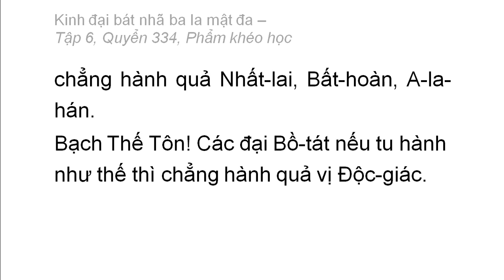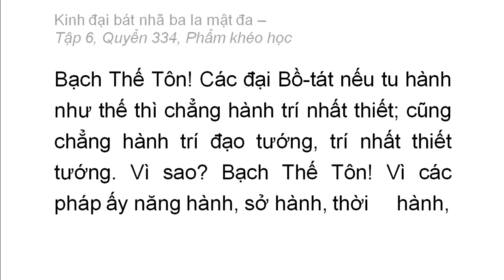Quyển 334: Kinh đại bát nhã ba la mật đa - Phẩm khéo học (rất hay) (334/600) (2)